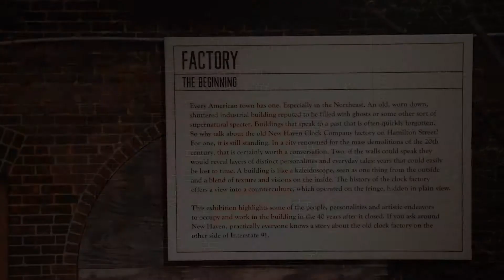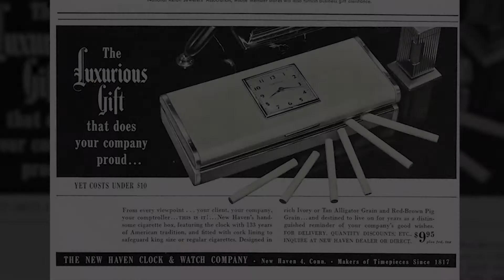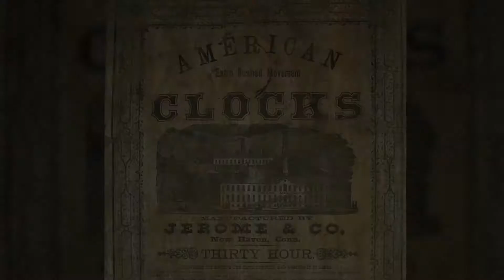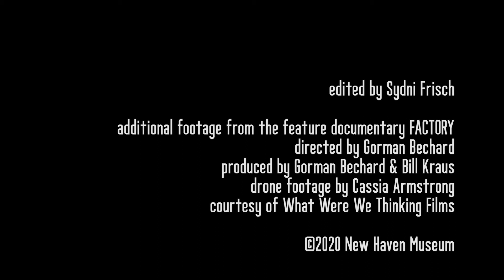FACTORY Weekly ep. 1 - A Brief History of the New Haven Clock Company Factory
“FACTORY” curator Jason Bischoff-Wurstle introduces the New Haven Museum exhibit, and details a brief history of the New Haven Clock Company factory from the 1850s to the 1960s.

New Haven Museum presents a What Were We Thinking Films series:
FACTORY weekly
A 10-week dive into the underground, postindustrial history of the New Haven Clock Company Factory
with “FACTORY” exhibit curator Jason Bischoff-Wurstle.
Featuring new archival photos and documentary footage.
Can’t make it to the museum? We’re bringing the exhibit to YOU.